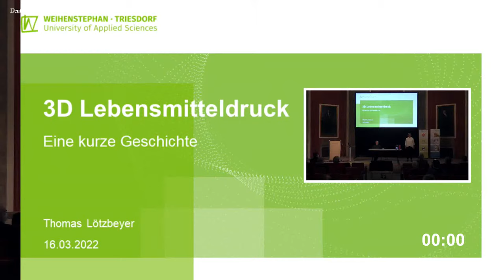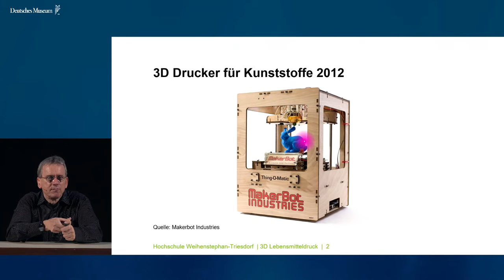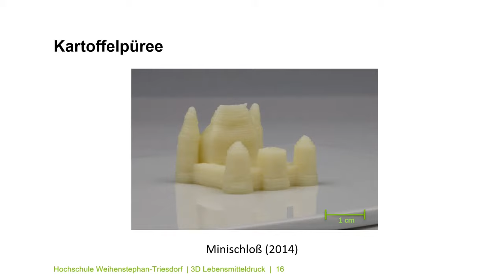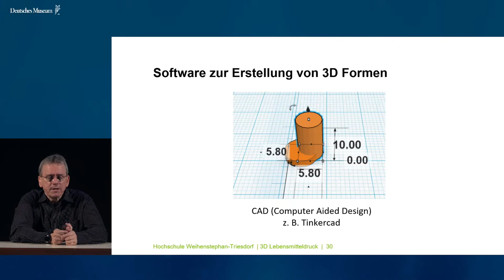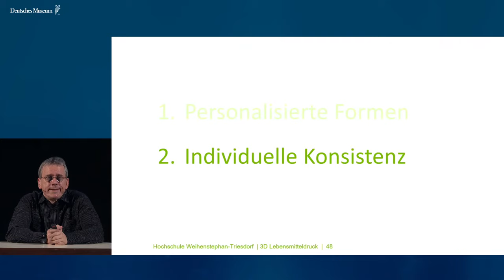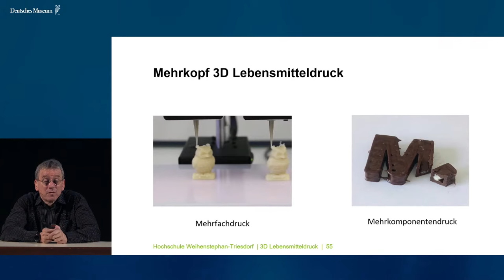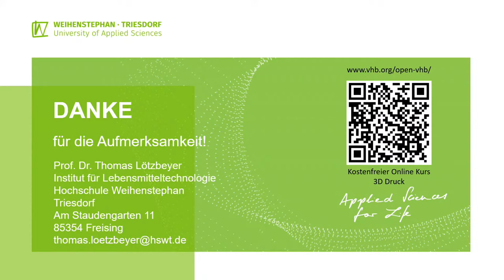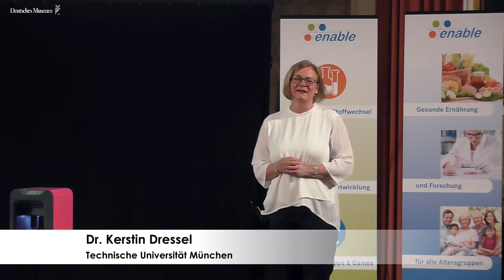Thomas Lötzbeyer: 3D Lebensmitteldruck – eine kurze Geschichte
Am 8. August 1984 legte Charles Hull mit dem ersten Patent zum 3D Druck die Grundlage für eine industrielle Revolution, die aktuell gerade erst beginnt richtig Fahrt aufzunehmen und unser tägliches Leben zukünftig in vielen Bereichen signifikant beeinflussen wird. Im Bereich des 3D Drucks bildet der 3D Lebensmitteldruck, oft auch als 3D Food Printing bezeichnet, eine relativ junge neue Technologierichtung. Dies zeigt sich auch in der Tatsache, dass die ersten Drucker erst vor etwas mehr als fünf Jahren erhältlich wurden. Hergestellt werden können damit erstmalig perfekt personalisierte Lebensmittel. Möglich ist damit bereits die einfache Herstellung komplexer und individueller Lebensmittelformen, wie z. B. Schriftzüge oder Pralinen aus Schokolade oder unglaubliche Formen aus Marzipan. Auch die Kreation personalisierter Backwaren wurde bereits erfolgreich realisiert. Weiterführende Forschungsarbeiten beschäftigen sich weltweit mit der personalisierten Nährstoffanreicherung z. B. für Menschen mit Mangelernährung und der Entwicklung von Lebensmittellösungen mit individuell zugeschnittenen Nährstoffprofilen. Der Vortrag gibt einen kurzen Überblick über die verschiedensten Aspekte des 3D Lebensmitteldrucks. Er zeigt, wie diese Technologie grundsätzlich funktioniert, wie die dafür benötigten Drucker aufgebaut sind und welche Lebensmittel sich für den 3D Druck eignen. Er demonstriert, wie einfach und vielfältig kreative Formen für gedruckte Lebensmittel selbst erstellt werden können und wie viel Spaß es machen kann, insbesondere auch mit Kindern eine unglaubliche Vielfalt kleiner Leckereien und druckbare Lebensmittelrezepte selbst zu kreieren und zu Haus zu produzieren. Zusätzlich will der Vortrag auch einen Einblick in spannende aktuelle Entwicklungen zu 3D gedruckten nährstoffangereicherten und personalisiert nährstoffzugeschnittenen innovativer Lebensmittellösungen geben. Den Schluss und Höhepunkt des Vortrags soll der Live 3D Druck von Schokoladenobjekten im Vortragssaal bilden.
In Zusammenarbeit mit dem enable-Kompetenzcluster der Ernährungsforschung